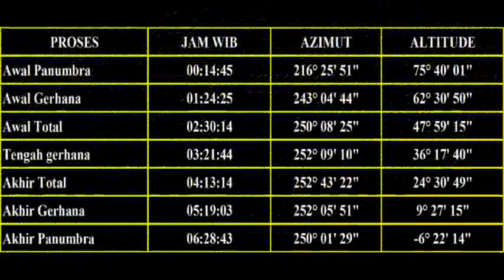Gerhana Bulan Total, 28 Juli 2018 | Gerhana Meliputi Seluruh Dunia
Chanel ini berisi video pengajian, ceramah umum, sholawat, khutbah dan video tentang berita islami, Islam Terkini, Khazanah Islam, dll.
Semoga bermanfaat.